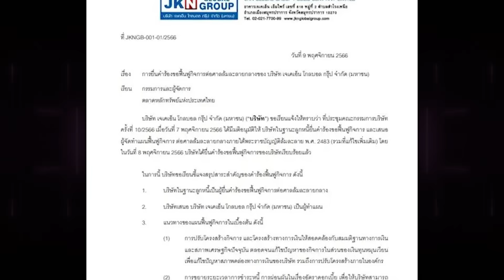งานนี้มีเงิบ“ทนายรณรงค์” ชี้สาเหตุ “JKN”ล้มละลาย หลังคนสงสัยเป็นเพราะร่วมงานกับTOPNEWS | TOP DARA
เรียกได้ว่ากลายเป็นข่าวใหญ่ของวงการธุรกิจเลยทีเดียว หลังจากที่ แอน จักรพงษ์ จักราจุฑาทิพย์ ประธานเจ้าหน้าที่บริหารและกรรมการผู้จัดการ บริษัท เจเคเอ็น โกลบอล กรุ๊ป จํากัด (มหาชน) และเจ้าของเวทีมิสยูนิเวิร์สนั้น ออกมาประกาศ ยื่นศาลล้มละลายกลาง เพื่อขอฟื้นฟูกิจการ เพื่อแก้ไขสภาพคล้องทางการเงิน โดยล่าสุดทางด้าน ทนาย รณรงค์ได้ออกมาวิเคราะห์สาเหตุถึงจุดจบว่าเป็นเพราะการร่วมงานกับช่องท้อปนิวส์หรือไม่ หรือแท้ที่จริงแล้วสาเหตุนั้นคือะไรกันแน่